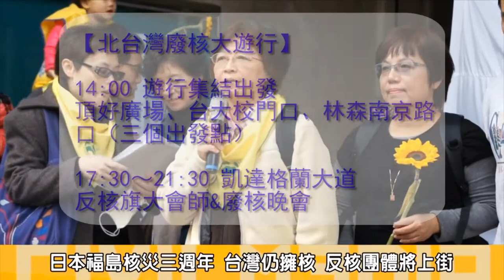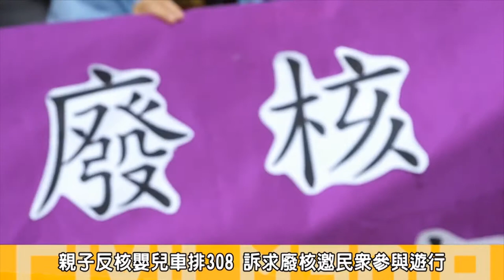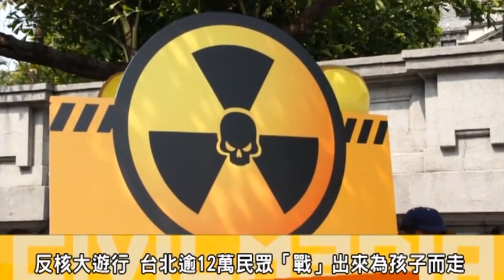獨立在線：廢核預告20140307視頻版